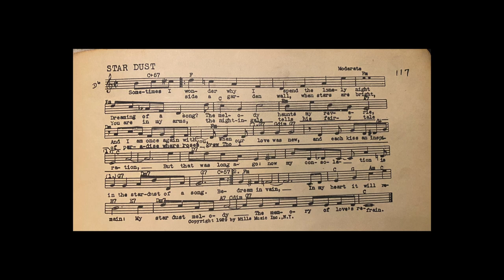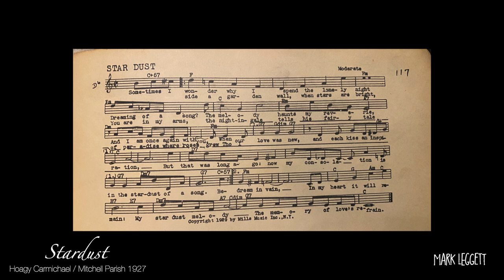Mark Leggett • Stardust - Solo Guitar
"Stardust" written by Hoagy Carmichael and Mitchell Parrish (1927).